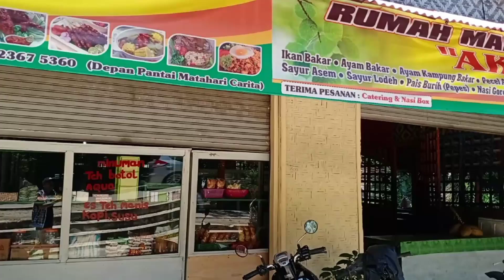RM AKI NINI PANTAI MATAHARI CARITA PANDEGLANG